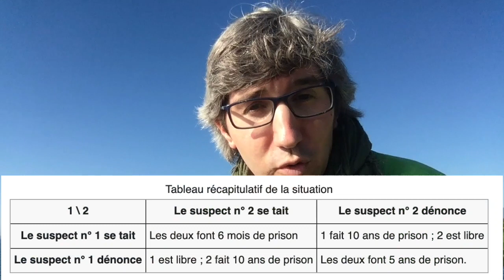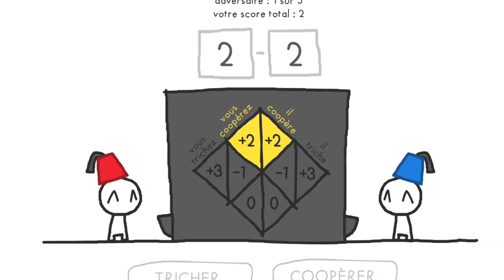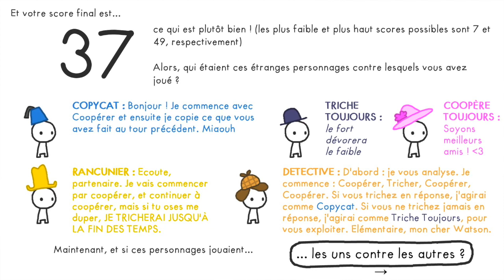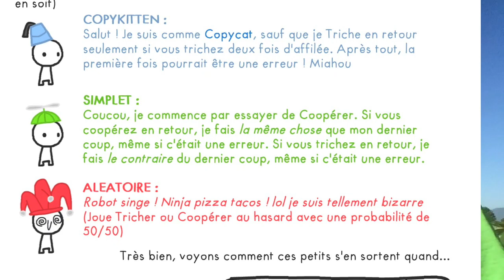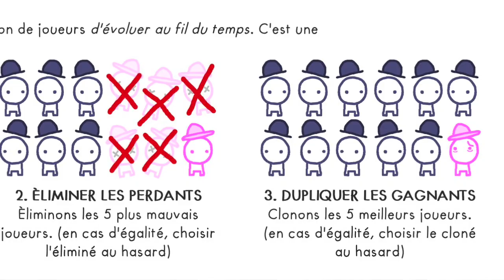L'importance du pardon prouvé par les maths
Le dilemme du prisonnier, en théorie des jeux nous montre qu'il existe des jeux à sommes non nulle. Il n'est pas nécessaire que l'autre perde pour gagner !Voici un petite simulation pour bien comprendre les dynamiques sociales entre tricher et coopérer. Entre écraser l'autre pour gagner, et gagner moins mais toujours un petit peu...

On voit que la stratégie gagnante à priori, c'est d'abord coopérer, puis c'est oeil pour oeil dent pour dent... je te fais ce que tu me fais... donc si tu fais le bien, je fais le bien... mais attention si tu fais le mal.

Sauf que, si il y a la moindre erreur de communication, paf. tout s'inverse... le mal risque de l'emporter.

En introduisant la stratégie du pardon. On devient insensible aux erreurs. C'est une stratégie gagnante pour ce genre de jeu.